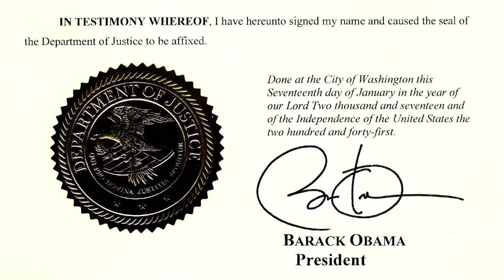How Trump Is Using the Power to Pardon | NYT News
The president has pardoned political allies and prominent figures whom he said were treated unfairly by prosecutors. The Times’s Supreme Court reporter, Adam Liptak, looks at how this compares with the actions of previous presidents.